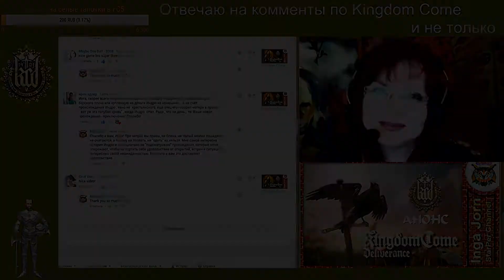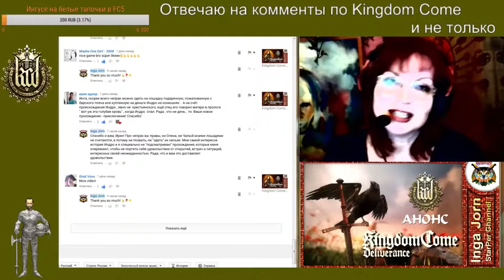🔴 Анонс СТРИМ поговорим ПО ДУШАМ 🔴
Отвечаю на ваши комменты, общаемся, обсуждаем, болтаем, смеёмся и ругаемся. Кто в чём силён, но в рамках приличия. Жду вас всех!